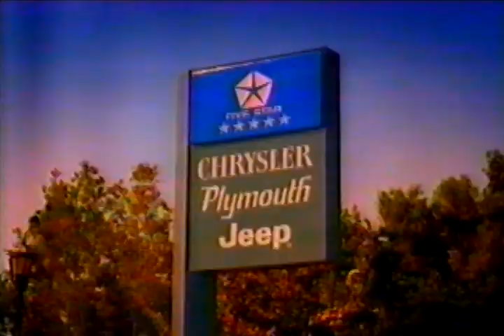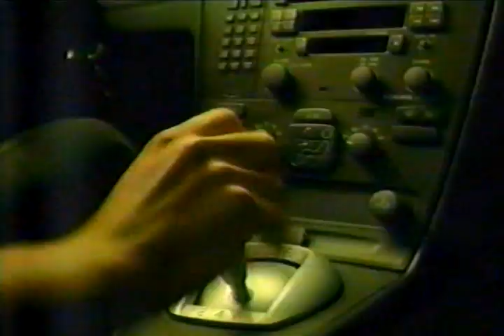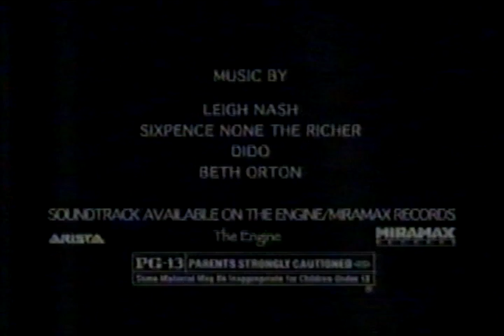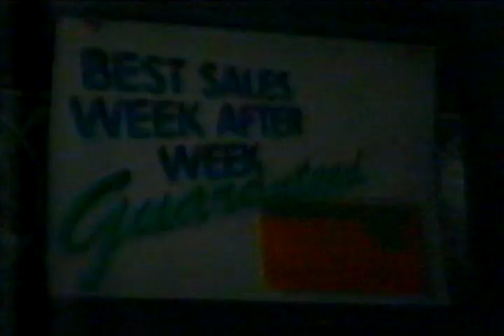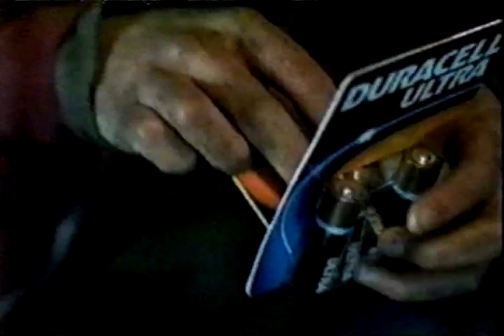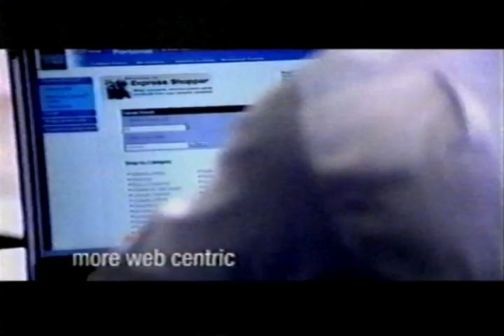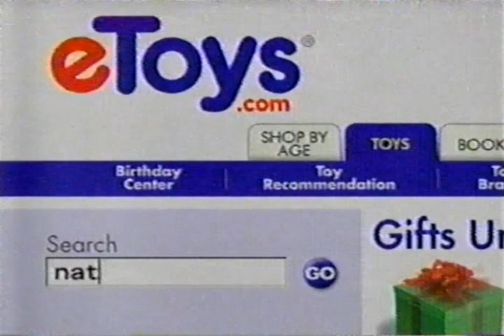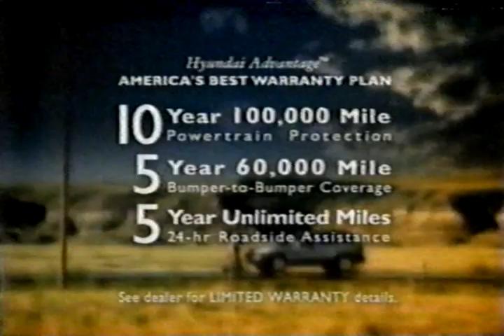NBC commercials from December 2000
Various blocks of commercials that aired during episodes of The West Wing and ER. I don't have any specific dates for when these were taped, though.

Commercials:
- DaimlerChrysler Five Star
- Castaway
- Pantene shampoo
- Gap
- Fidelity Investments
- Applebee's
- Promo for ER
- Twister on NBC Saturday Night
- Covergirl
- The Talented Mr. Ripley on Home Video
- Hyundai Santa Fe (partially muted due to copyrighted music)
- The West Wing ident
- NBC Nightly News
- Promo for Providence
- Fleet Bank
- Volvo S60
- Shaw's Supermarkets
- NBC 30 News at 11 (5 sec. promo)
- Toys R Us/The Grinch
- Bounce (film)
- Trident gum
- Juicy Juice
- NBCi.com
- Kay Jewelers
- Charles Schwab
- NBC Superstar Thursday
- Promo for Ed
- Apple iMac
- The Perfect Storm on Home Video
- Volkswagen
- The West Wing ident (repeat)
- Promos for Law & Order/Third Watch
- Tonight on NBC30 News...
- Big Y
- FamilyTalk from SNET
- Hitchcock Fine Home Furnishings
- Michael's Jewelers
- Fidelity Investments
- The Road to El Dorado
- Target
- Olive Garden
- Discover
- Promo for Ed/The West Wing/Law & Order
- Volkswagen
- Duracell Ultra
- Charles Schwab
- Flonase nasal spray
- The Family Man
- Chicken Fiesta Melt at Taco Bell
- Gap
- American Express
- Promo for The Natalie Cole Story
- NBCi.com
- Walmart
- ER ident
- CNBC $100,000 Power Portfolio Sweepstakes
- NBC 30 weather
- Dunkin Donuts
- Hyundai Santa Fe (repeat)
- Fleet Bank (repeat)
- Kohl's
- Dunkin Donuts
- eToys.com
- Polo.com
- Canon
- FleetBoston Quick & Reilly
- Celebrex
- Philip Morris Companies
- Disney Store
- Promos for The Tonight Show/Conan + Dateline + Office Depot Father/Son golf challenge
- Next on NBC30 News...
- Discover (repeat)
- Hyundai (repeat)
- Next time on ER...
- ER credits + Tonight Show promo, NBC30 News (cuts off)